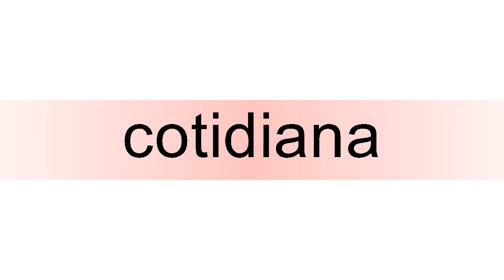How to pronounce cotidiana